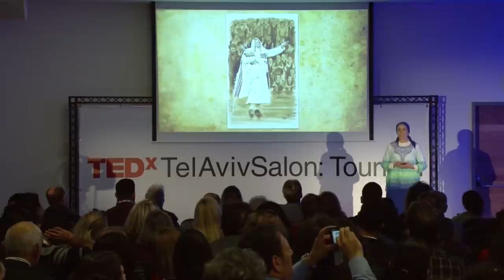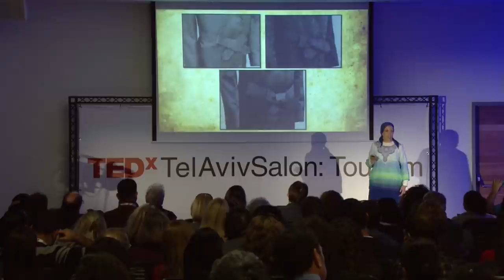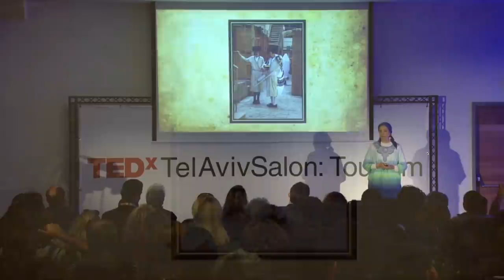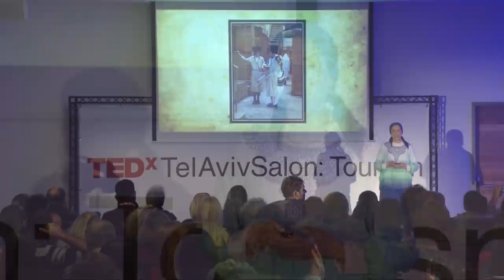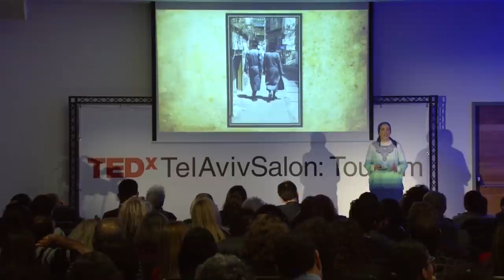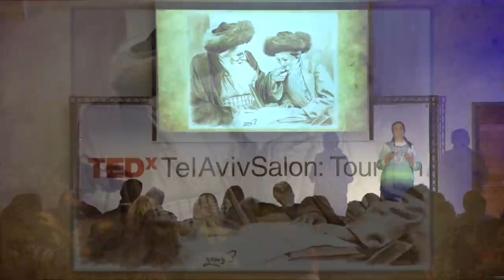How clothes tell a story | Tzippora Nussbaum | TEDxTelAvivSalon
ציפורה נוסבוים היא ציירת חרדית מוכשרת שהפכה בזכות ציוריה לחוקרת תרבות. מתוך ההתבוננות של כאמנית, היא מצליחה להעניק לנו זווית מרתקת לצפיה בחייהם של חברי הקהילה החרדית.

כאמנית ומארחת ציפורה מעבירה סדנאות לקבוצות על סגנונות הלבוש השונים בחצרות החרדיות, וטוענת שההבחנה בסגנון הלבוש הוא רק מפתח לשער רחב בהרבה. אם נסתכל קרוב יותר על תרבויות שונות סביבנו, נוכל למצוא עניין בדברים שנראים לנו במבט ראשון חסרי חשיבות.